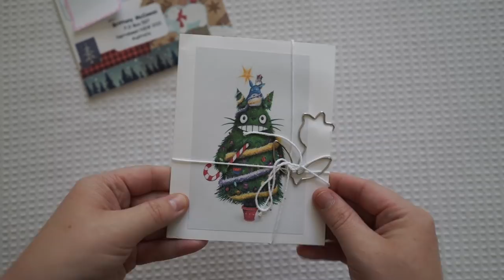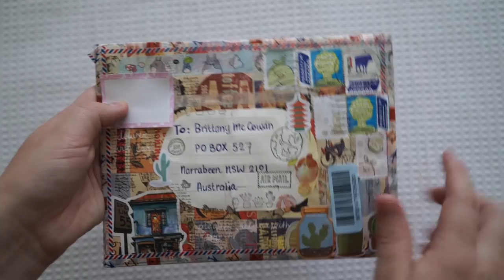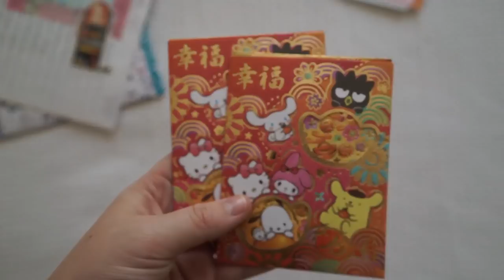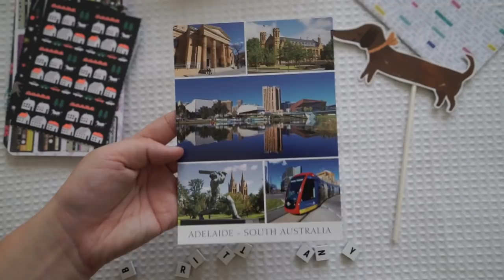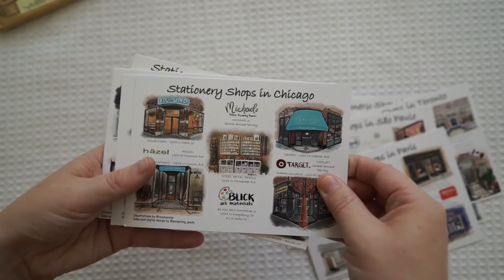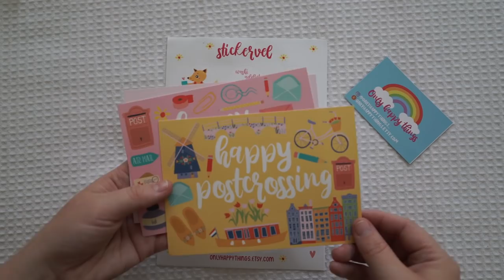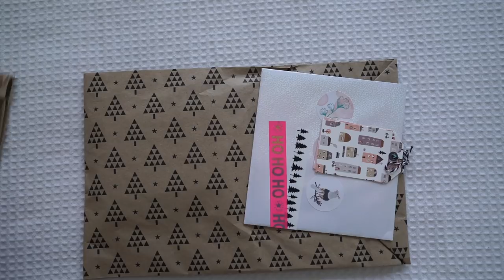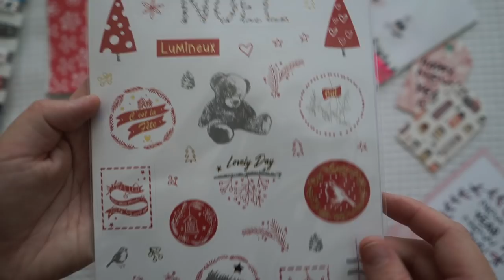PO Box Opening #14 📮📪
Thank you to all the lovely people who sent me something special. I really appreciate it and feel so loved!

Stationery Shops:

Jit & Jac

Only Happy Things

I receive Snail Mail from all over the world. I've even received a letter from Antarctica! I'm excited to show you all the mail I get from my amazing subscribers and hopefully, you will be inspired to send your own Snail Mail.